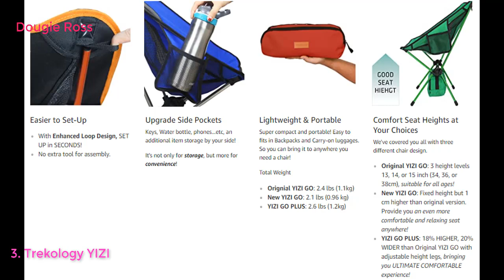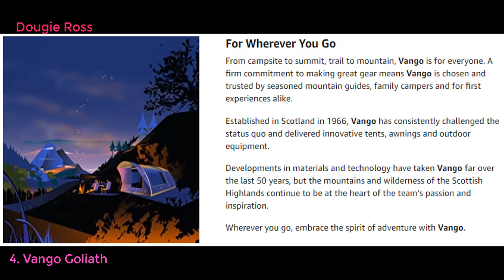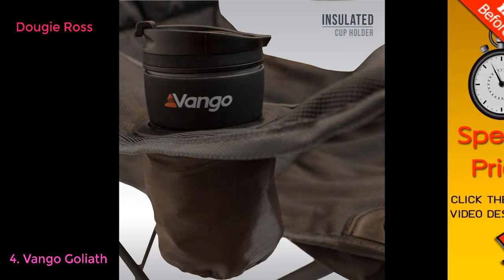Top 5 Best Camping Chairs in United Kingdom 2020 - Must see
Top 10 Best Camping Chairs in United Kingdom Link
Trail Outdoor Leisure Padded Folding Camping Chair Heavy Duty High Back Directors Cup Holder
SONGMICS XL Folding Camping Chair, with Sponge Padded Seat, Large and Comfortable, Durable Structure, Max. Load Capacity 150 kg, Outdoor Chair
Trekology YIZI GO Portable Camping Chair - Compact Ultralight Folding Backpacking Chairs, Small Collapsible Foldable Packable Lightweight Backpack Chair in a Bag for Outdoor, Camp, Picnic, Hiking
Vango Goliath Padded Camping Chair - Smoke/Black, X-Large
Vango Divine Folding Chair
Set of 2 Folding Canvas Camping Chair Portable Fishing Beach Outdoor Garden Chairs
Outwell Catamarca Arm Camping Chair, Black
Clas Ohlson ® Foldable Camping Chair with Carry Bag and Cup Holder - Lightweight and Portable Steel Frame (Wavy Lines)
Milestone 1-Seater Folding Fishing/ Camping Chair with Cup Holder and Carry Bag "Color May Vary"
Raxter Folding Camping Chair Lightweight Portable Festival Fishing Outdoor Travel Seat